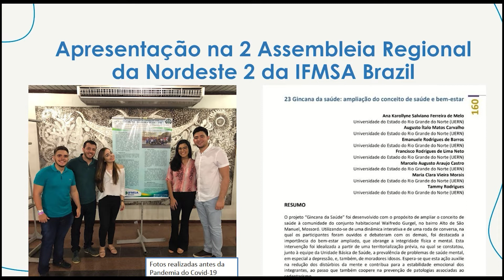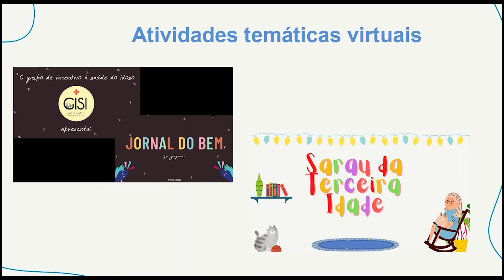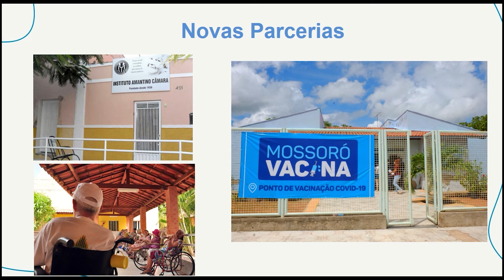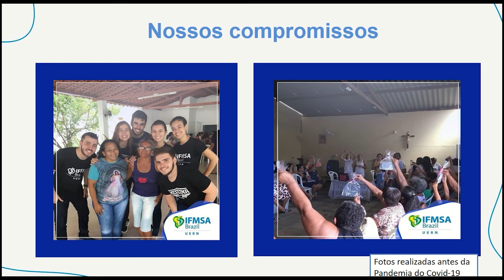CURTACIÊNCIA I Grupo de Incentivo à Saúde do Idoso-GISI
O Curta Ciência é uma mostra de divulgação científica que integra a programação do II Congresso Nacional UERN: (Re)conexões sobre a educação do amanhã.
Deixe seu comentário sobre o que achou do projeto apresentado no vídeo.
Fortaleça a ciência e a produção científica.